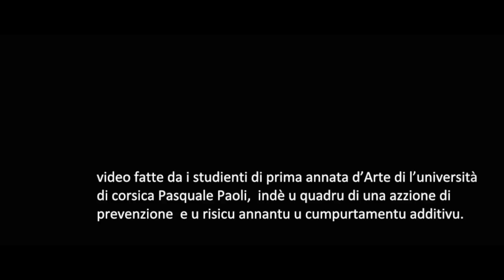Addiction - François-Xavier Antonini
Clip vidéo réalisé dans le cadre d’une action de prévention des conduites addictives par les étudiants en arts de première année de l’Université de Corse sous l’œil de Rita Scaglia.

Video fatte da i studienti di prima annata d’Arte di l’Università di Corsica,  indè u quadru di una azzione di prevenzione e u risicu annantu u cumpurtamentu additivu.

Une initiative de la médecine préventive de l'Université de Corse avec le soutien de l’ARS, MILD & CA, l’antenne d’Ajaccio de la Santé publique et l’URPS-ML.

Addiction

Réalisation :
François-Xavier Antonini

Remerciements:
Camille Villat (rôle principal)
Eva Zicca
Caroline Boigeol
Annabelle Coti
Morgan Olivesi
Cecile Ettori
Jean-Antoine Rostini
Matthieu Abraul
Francesca Geronimi
Johanna Cuccia
Altea Sollasido
Thomas BCH
Diadora Dolfi Medori

Commentaire du réalisateur : "Cette vidéo exprime l'influence de l'entourage sur la consommation de produits de manière addictives, la conscience des méfaits de l'addiction et des conséquences que cela implique, bien qu'entouré par plusieurs protagonistes qui agissent de la même manière. Prendre conscience que si nous ne sommes pas seuls dans l'addiction, nous sommes seuls à pouvoir décider d'y prendre part ou non. "